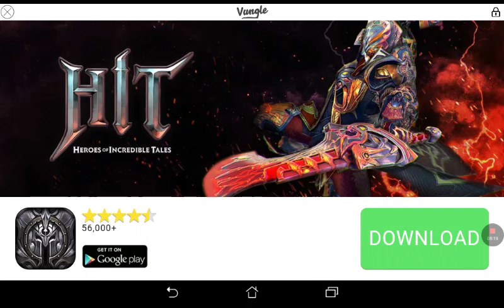My boo town part 1